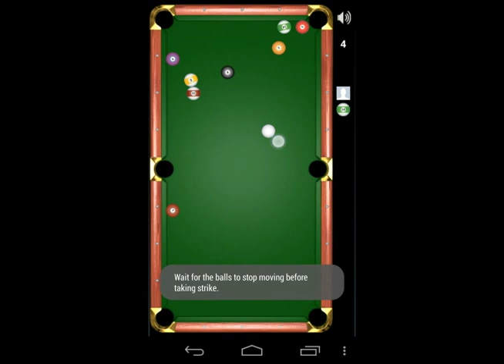Pool HD Demonstration VIdeo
This video demonstrates the Android game, Pool HD.